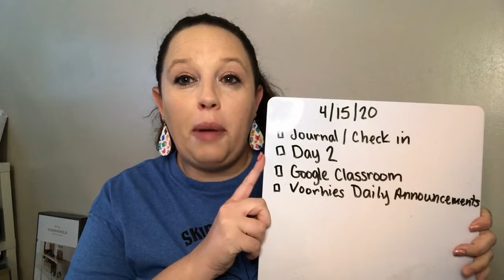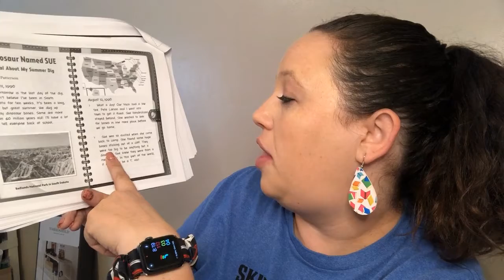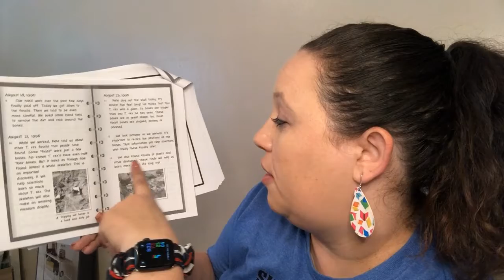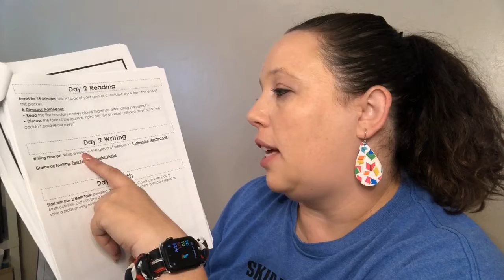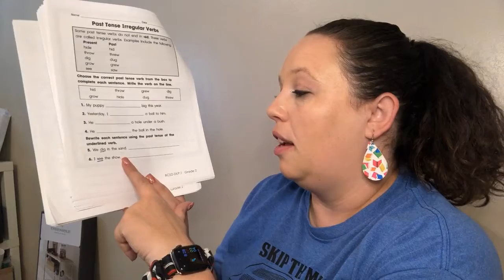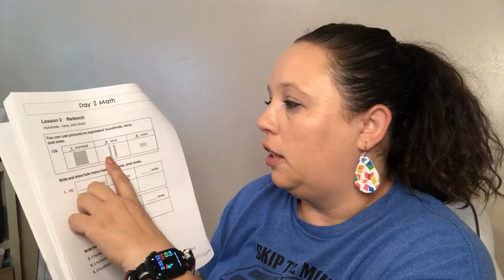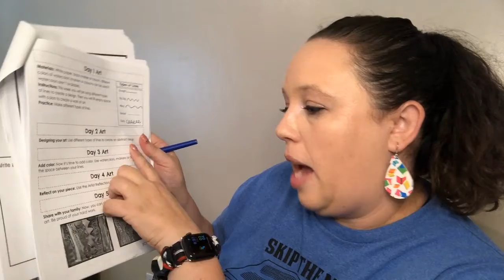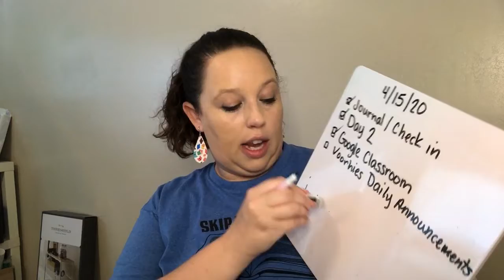Gritty 2nd Graders 4/15/20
Here's the link to Mr. Casallas' daily announcements for today.